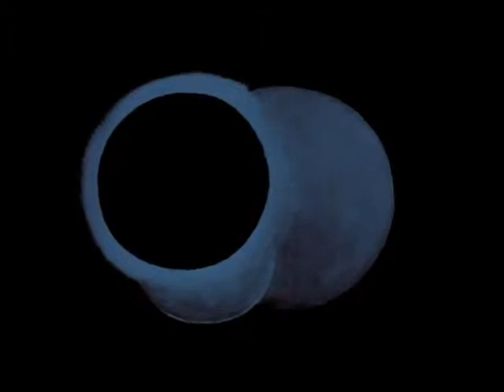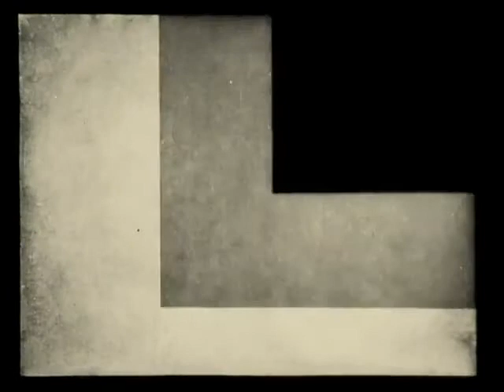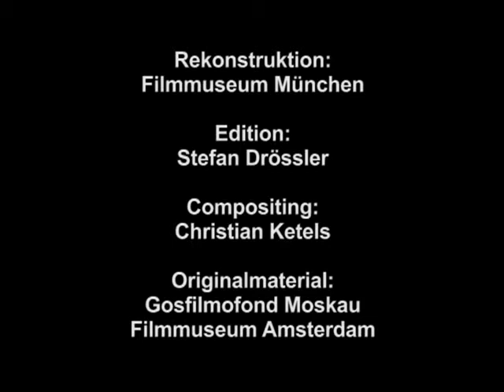Walter Ruttmann - Opus II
Abstract Animation

Babylon Berlin: Season 1: "Episode 5"
Babylon Berlin - Episode 2

I just repost it for culture, to be watchable for everyone.